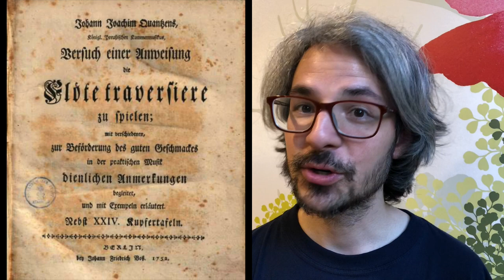Intro: Johann Joachim Quantz's Versuch (1752) as Improvisation Inspiration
A video series inspired by Johann Joachim Quantz's Versuch ..., a flute method from 1752 was long due! In this intro a little bit about who he was, his method and what you can expect in this upcoming video series.

Online Baroque Improvisation Ornamentation Course:
Learn to improvise baroque ornaments easily with Quantz's fascinating pedagogy: